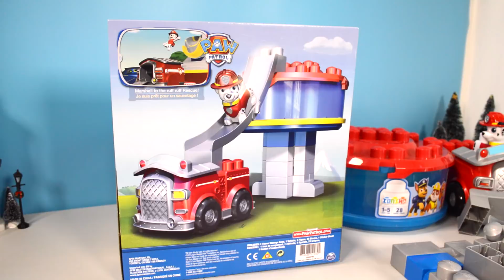PAW PATROL LEGO DUPLO LOOKOUT TOWER NEW WAY TO BUILD, PAW PATROL RUBBLE'S POST OFFICE RESCUE TOYS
Ways to say Toy in Different Languages:

lodër Jostailu цацка igračka играчка joguina igračka hračka legetøj speelbalmänguasi lelu jouet xoguetes Spielzeug παιχνίδι játékszer leikfang bréagángiocattolo rotaļlieta žaislas играчка ġugarell leketøy zabawka brinquedo jucărie игрушка играчка hračka igrača juguete
leksak іграшка tegan צאַצקע